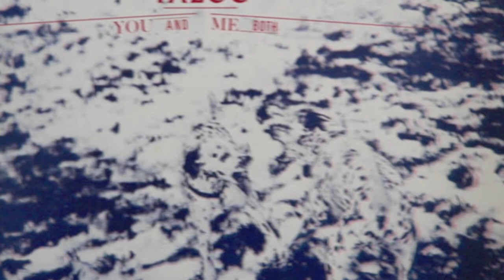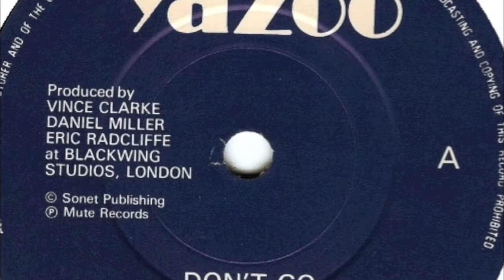DM vs Yazoo 4 ♫ Don't Go Dreaming Mix ♫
depeche mode  dream on
yazoo don't go
remixeb
mashup
dm vs yazoo
remix